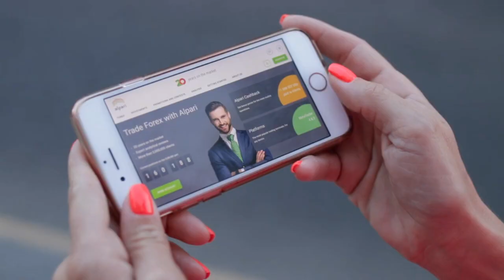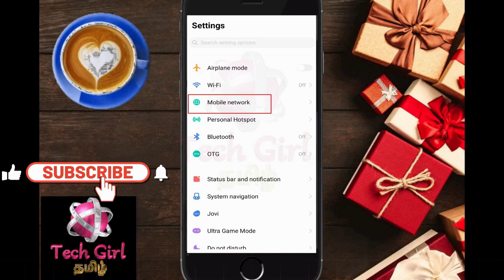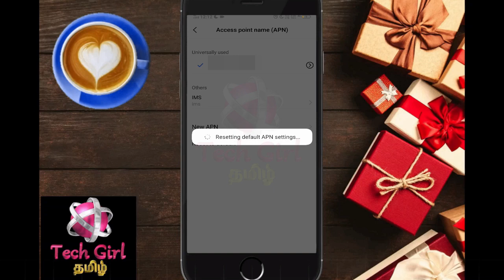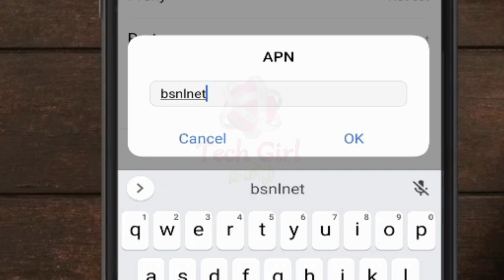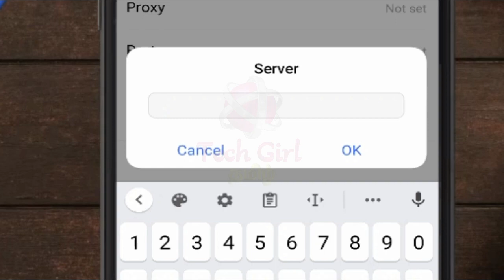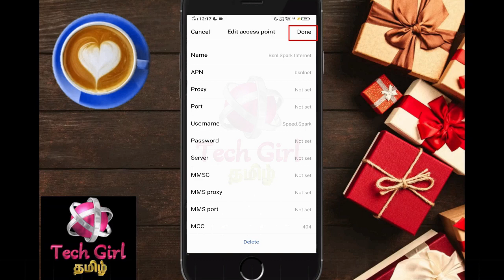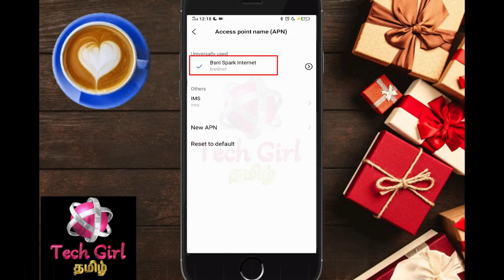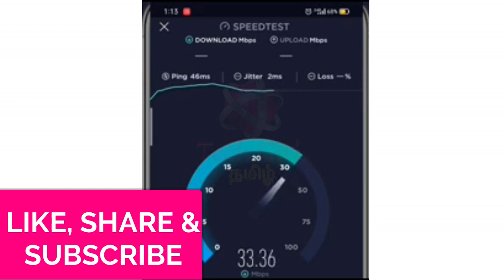BSNL Internet Speed-ஐ அதிகபடுத்த சூப்பர் Settings November 2020 | BSNL SPEED APN SETTINGS 2020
How to increase BSNL internet speed 2020 in tamil. BSNL High speed internet settings or BSNL APN settings 2020 in Tamil.

If you like this '  BSNL Internet Speed-ஐ அதிகபடுத்த சூப்பர் Settings November 2020 | BSNL SPEED APN SETTINGS 2020'video, please hit the subscribe button and click bell icon to get notified for all my latest videos.t
If you have any queries regarding this ' BSNL Internet Speed-ஐ அதிகபடுத்த சூப்பர் Settings November 2020 | BSNL SPEED APN SETTINGS 2020 ' Specifications 'video, please post a comment

Tech Girl தமிழ்
Thahseena 😊 My Mobile 1